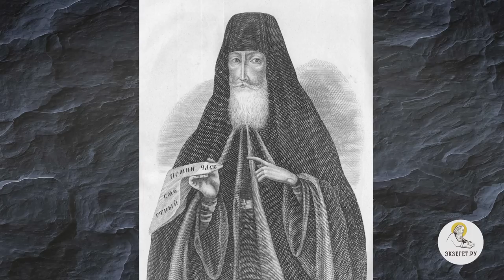Святой праведный воин ФЕОДОР УШАКОВ. Священник Валерий Духанин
Команда Экзегет.

В сегодняшнем видео на библейском портале Экзегет вместе со священником Валерием Духаниным вспоминаем о святом праведном воине Федоре Ушакове.

🔸  Ушак-паша
🔸  Дворянский род праведника
🔸  Легенда в черкесском народе
🔸  Санаксарский старец
🔸  Служба в Херсоне
🔸  Эпидемия чумы
🔸  Русско-турецкая война
🔸  Милосердие праведного к своим врагам
🔸  Победа над французами в коалиции с турками
🔸  Подлость турецких военачальников по отношению к пленным
🔸  Отставка православного воина
🔸  Участие Федора Ушакова в христианских богослужениях
🔸  Уважение сослуживцев к святому воину